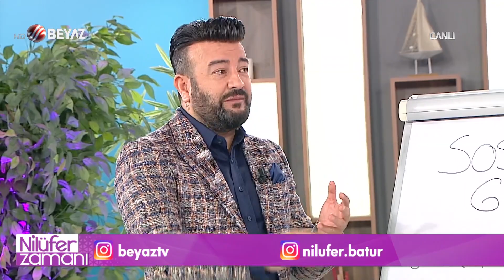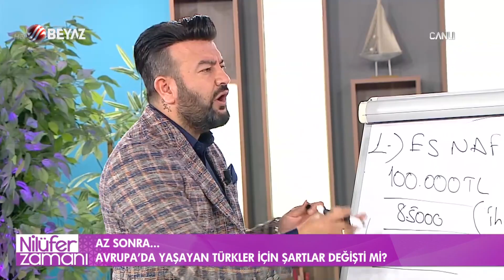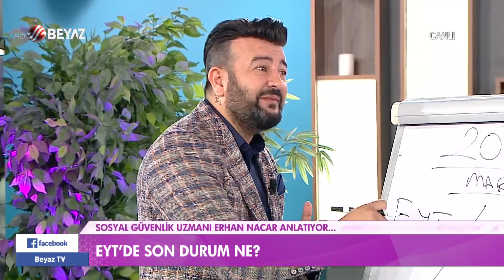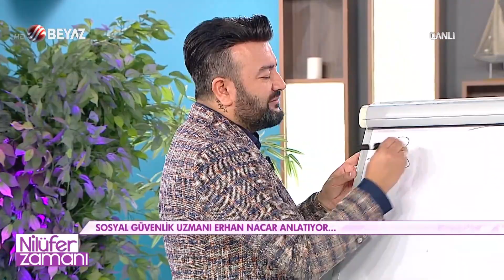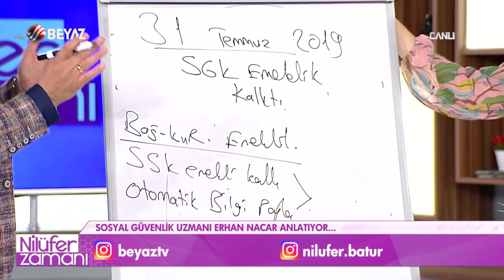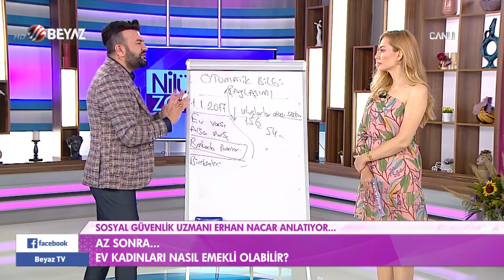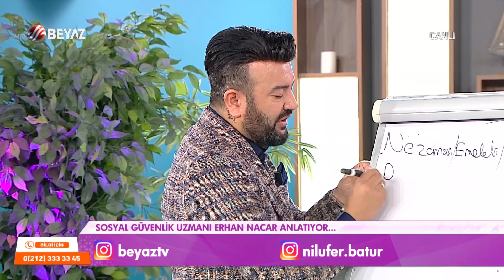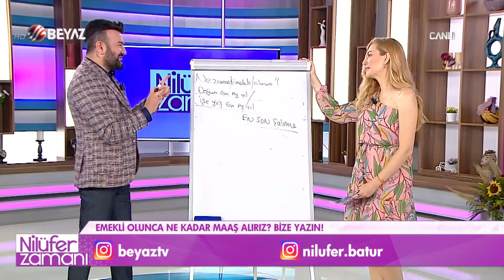Nilüfer Zamanı 28 Haziran 2021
Beyaz TV'de Nilüfer Batur'un sunduğu Nilüfer Zamanı programına konuk olan Astrolog Mine Ölmez, burçları yorumladı. 28 Haziran 2021 - 4 Temmuz 2021 haftası Venüs Aslan Burcuna yerleşiyor. Sert bir hafta olabilir!
Burçlara göre haftayı nasıl geçireceksiniz? Burcunuza göre hangi renkler uyumlu? Ve Burçlara göre hedeflerinize nasıl ulaşırsınız? Astrolog Mine Ölmez, burçlarınızla ilgili merak ettiğiniz her şeyi canlı yayında anlattı.

Astrolog Mine Ölmez'den Koç, Boğa, İkizler, Yengeç, Aslan, Başak, Terazi, Akrep, Yay, Oğlak, Kova, Balık burcu yorumları…

Sosyal Güvenlik Uzmanı Erhan Nacar, sosyal güvenlik düzenlemelerinde son gelişmeleri konuştu.